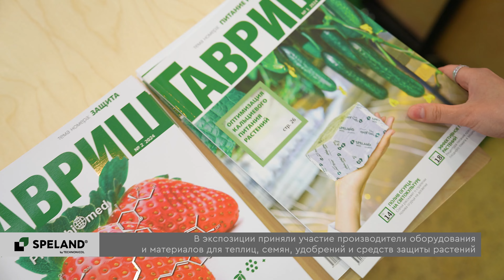Видеоотчет об участии в выставке «Защищенный грунт России»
Корпорация ТЕХНОНИКОЛЬ с субстратами SPELAND приняла участие в 21-й специализированной выставке «Защищенный грунт России».

В 2024 году выставка прошла в период с 19 по 21 июня в московском выставочном комплексе «Экспоцентр».

Посетители стенда узнали о свойствах субстрата SPELAND, географии производственных площадок, а также смогли получить консультацию агронома.

О том как прошла выставка, смотрите в нашем видеоотчете!

✔ Задавайте свои вопросы в комментариях!